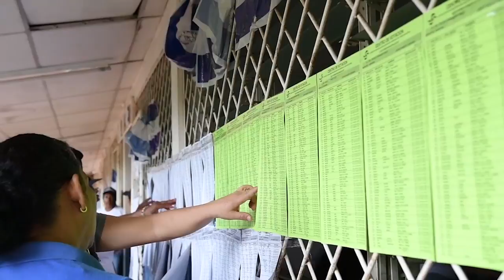Carlos F. Chamorro: la reforma electoral demanda la suspensión del estado de sitio en Nicaragua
¿Es suficiente una reforma electoral para superar la profunda crisis que vive Nicaragua? Carlos Fernando Chamorro analiza las medidas que se necesitan para aprobar y ejecutar estas reformas, lograr la unidad de los sectores de oposición y la posible salida pacífica de Daniel Ortega del poder con el acompañamiento de la OEA.